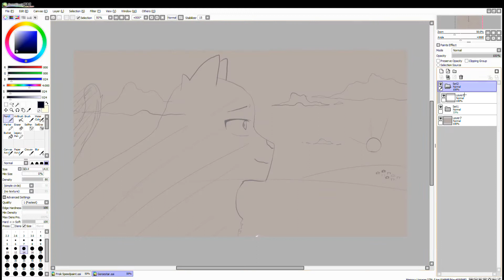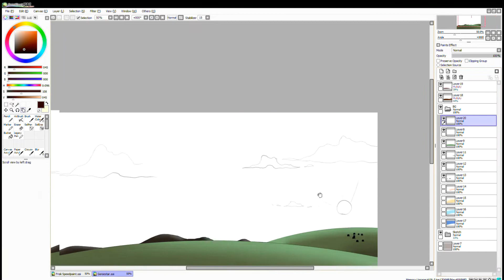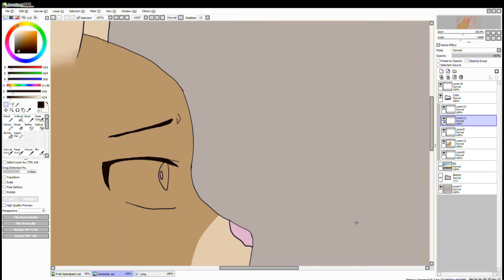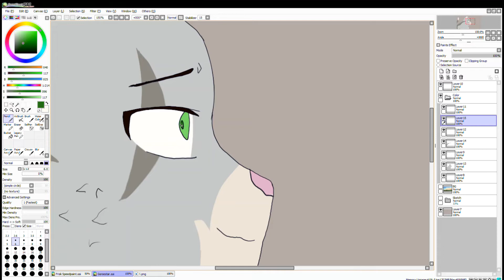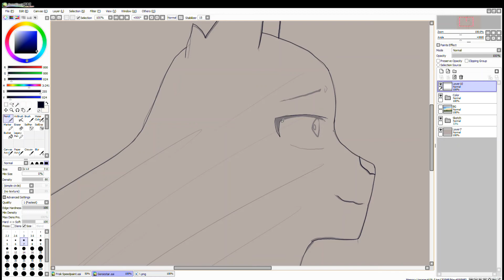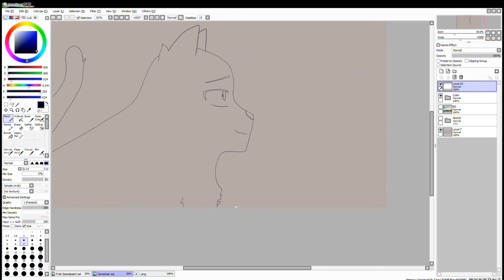Speedpaint #9 | Gorsestar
Gorsestar is the currrent leader of WindClan. He currently has 8 out of his 9 lives.